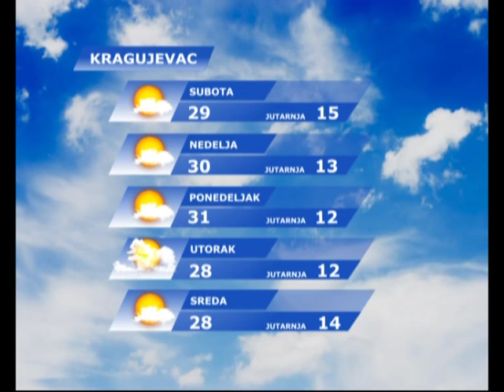VREMENSKA PROGNOZA 05.06.2015. - Violeta Praščević